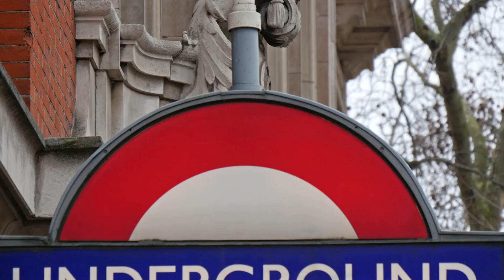TOP 3 Oldest Metro Systems in the World | London Underground and Others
Discover the origins of urban transportation as we explore the Top 3 oldest metro systems that revolutionized public transit and continue to serve millions of commuters today. These pioneering metro networks not only transformed how cities function but also became a blueprint for modern subway systems worldwide. In this video, we’ll take a journey through the history, design, and technological advancements of the oldest metro systems still in operation.

Watch to Learn:
- The year each metro system opened and how it evolved over time
- How these systems continue to function and expand in the modern era
- The architectural and engineering breakthroughs behind these urban marvels

Contents (spoiler):
0:00 Introduction
0:45 Number 3 - Glasgow
1:38 Number 2 - Budapest
2:38 Number 1 - London
3:27 Conclusion